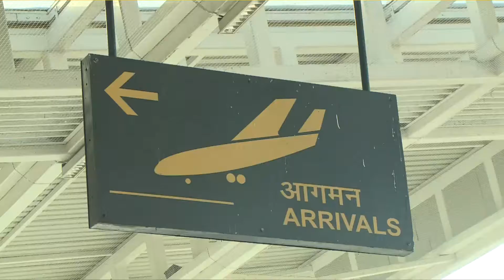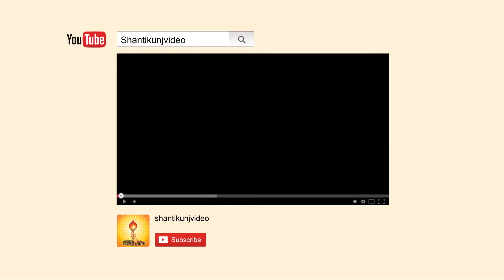Shrimadhopur Rajasthan | Maa Gayatri Pran Pratishtha by Dr. Pranav Pandya | 26 Sep. 2015